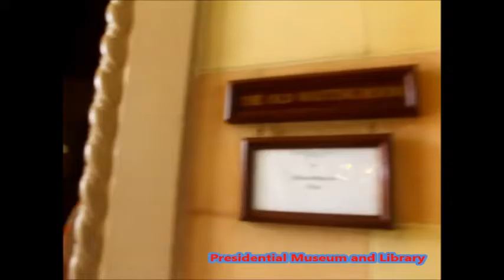Malaysian tourists visit Presidential Museum and Library